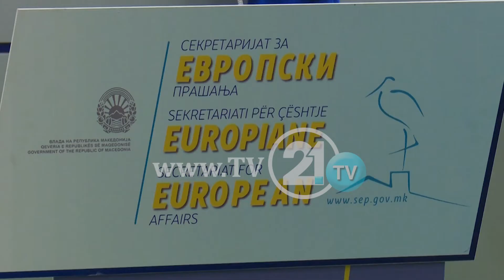Бујар Османи - односите во колацијата се базирани врз лидерски договор- Заев Ахмети